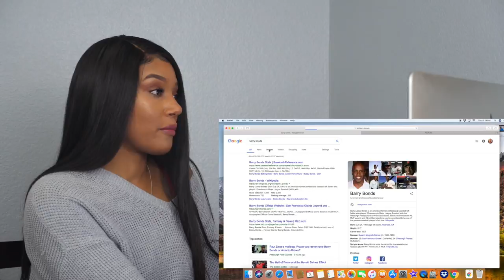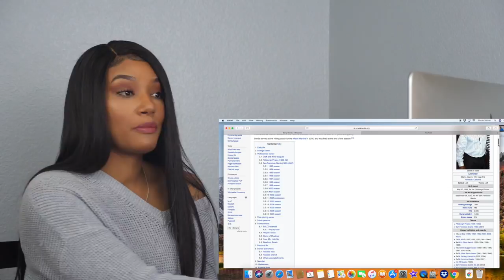New MLB Sports Fan Reacts to Barry Bonds Baseball Highlights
Barry Bonds had one heck of an arm when it came to hitting that baseball out of the park! accuracy like no other!